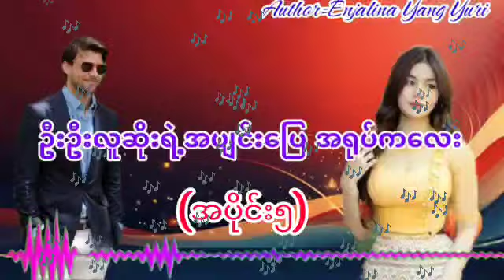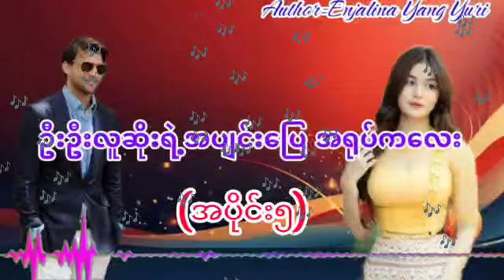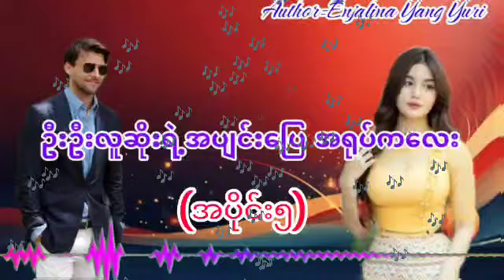ဦးဦးလူဆိုးရဲ့အပျင်းပြေအရုပ်ကလေး(အပိုင်း၅)အချစ်ဝတ္ထု အိမ်ထောင်ရေးဇာတ်လမ်း audiobook love KYAW HTUT